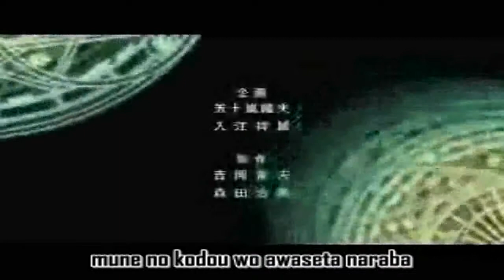Synchronicity (Fandub) [Tv_size]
Weno, aki toy con un fandub en japones @@
pedido exclusivamente por mi amiga Caro o.o
(tas medio loca xDD)
no entiendo k ideas de pedirme, pero weno, las 1000 veces k la he escuchado han valido la pena xDDD
lamento as desentonadas, pero la gripe empieza a atcarme y este fandub ya lo debia xDD
(junto con el de caramelldansen, pero ese lo hare despues xDD)

Caro: Se k pediste la version full, pero mi voz no iba a aguantar tanto martirio xDD
pero te tengo la version Tv y te aguantas!! xDD

Cancion:Synchronicity
Canta:Cleon Li
Interprete original: Yui Makino
Edicion del fandub y subtitulaje: Cleon Li

ESTE FANDUB SE HIZO CON EL UNICO PROPOSITO DE ENTRETENER Y SIN FINES DE LUCRO
DOBLAJE POR Y PARA FANS